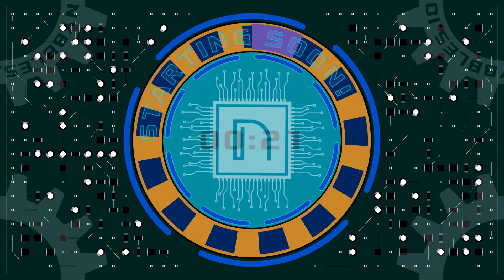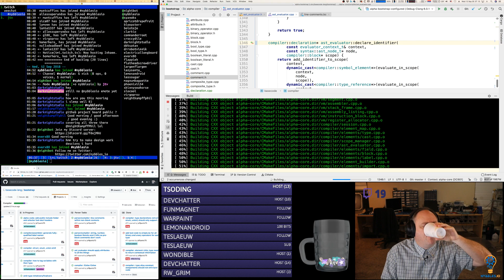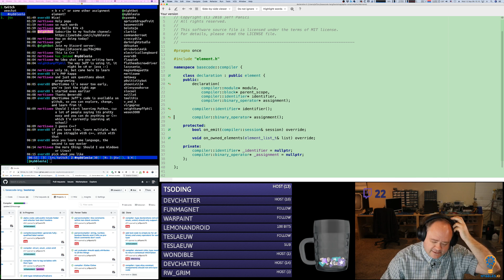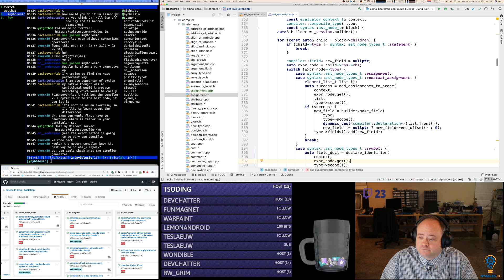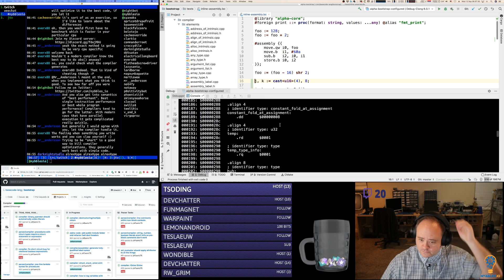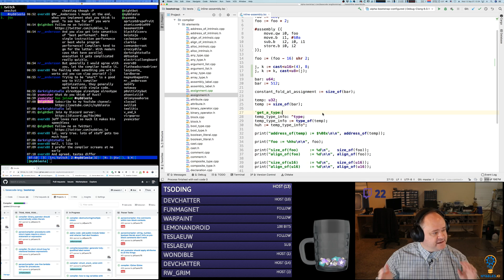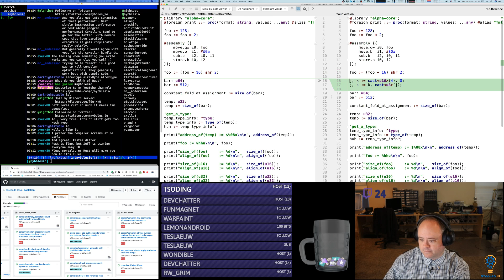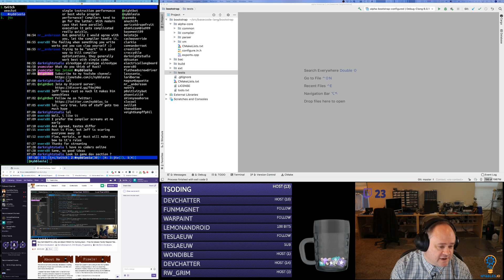[Basecode] assignment element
*** Basecode Language, Compiler, and Virtual Machine ***

Continued to implement byte code generation for the Basecode compiler.

*** Live Stream ***

I stream on Twitch Monday-Saturday 5am-7am MT.